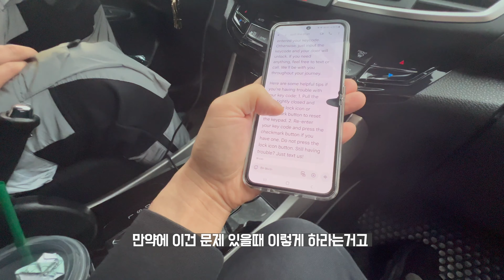간만에 상호랑 LA 근처로 글램핑을 갔는데...ㅋㅋㅋㅋㅋ feat. 무엇에 쓰는 물건인고???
간만에 상호가 Glamping 을 가고 싶다고 해서 갑자기 눈이 보고 싶다고 해서 이날 아침부터 우리는 또 Big Bear 로 떠났습니다. 가기전에 머좀 먹고 가자고해서 전부터 말로만 들어 보고 아직 가보지는 못한 Pho 맛집 Phogyu를 다녀왔습니다. LA 살면서 쌀국수 맛있는데 정말 많이 가봤는데 와...이집은 쌀국수에 들어가는 고기를 소고기중에 제일 비싼 와규 Wagyu 를 쓰네요...젓가락 한번 빨면서 찐으로 놀랬는데 국물 한번 먹고 이게무슨 맛이나 하고 고기 한점 먹고 역시 와규구나 싶었습니다...정말 맛있게 먹고 저희는 글램 핑을 떠났는데...날씨가...ㅋㅋㅋㅋㅋ 정말 재밋는 여행이였습니다 ㅋㅋㅋㅋ